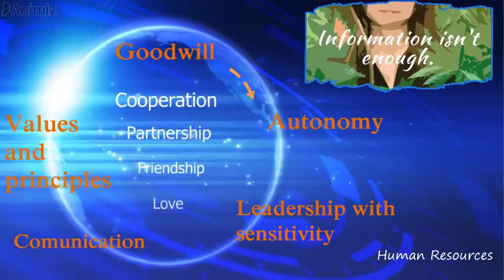The Modern World is knowledge based. Choose me worklifebalance Part 2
How can we create a more socially society?
The Modern World is knowledge-based. Choose me
travel4changer Part 2.
Own study based on: "Love and Work" Jacek Santorski.
Opracowanie własne na podstawie: "Miłość i praca" Jacek Santorski.
Budowanie kultury biznesu przez kobiety:
Jacek Santorski - "Znajdź w sobie karła i dziewczynkę z zapałkami, paradoksy mocy kobiet"

soundattack przy pomocy silników pojazdów, gwizdania i specjalnych nagrań ma wpływ na Twój sposób myślenia i wybór słów opisujących emocje nawet, gdy nie myślałeś, nie myślałaś, że jesteś śledzony.
Zapamiętujesz nagrania w tle, na częstotliwości poniżej szumu liści. Jak to działa? Kiedy 24h/dobę słyszysz jak coś spada z metalicznym dźwiękiem, użyjesz w rozmowie skojarzenia z tym dźwiękiem. Osoby szczególnie przeszkadzające kryminalistom są w ten sposób przekonywane o swojej słąbości charakteru i namawiane do samobójstwa.

soundattack by car engines, whistles, and special recordings has an effect on your way of thinking and choosing words that describe emotions even when you did not think you were being followed.
You will remember background recordings on frequencies below the leaf noise. How it's working? When you hear something falling with a metallic sound all day long, you will use the sound in your conversation. People "especially disturbing criminals" are thus convinced of their weakness and are persuaded to commit suicide. From the post "Employees & anti-bullying. Economics of work". Blog PL/EN
My publication: I was called a “Jewess” as someone worse. I do not agree with raising children to hatred.
"They’re telling you, persuade that pain is the result of disease, not a stalking. Stalking wants to cheat you: “I am the one who protects you.
“Nothing has happened” — someone will say, “they just stand and look”, listen and trade data. Human life as a commodity at the auction.
Experts must know the methods of stalking, they should describe the pressure on them to protect themselves, employees and citizens.
Stalking is to disgust life to teach you biological contempt. Stalking teaches only negative reactions, although you can feel ecstasy. First there is disgust, then satisfaction."

also on the blog EN/PL
"Experts as victims of persecution may do not understand the criminal method, they make false theses and opinions".

Notepad online about me: Agnieszka Liberek educator, hr, art historian, computer scientist, economist. The supporter of Blue Ocean Strategy in business, change management & security. Poland, the city of Płock.
Page FB Agnieszka Liberek The change management & antibullying in risk management